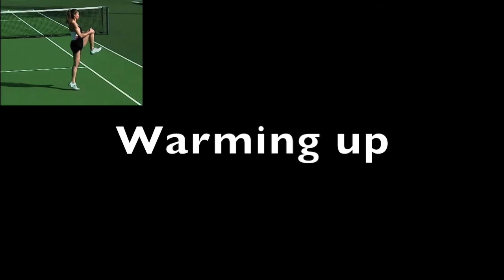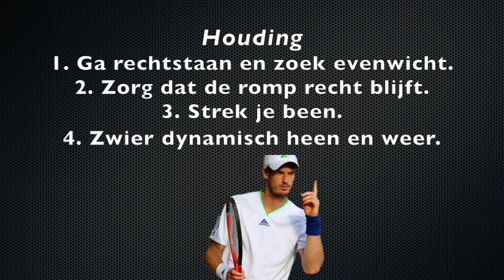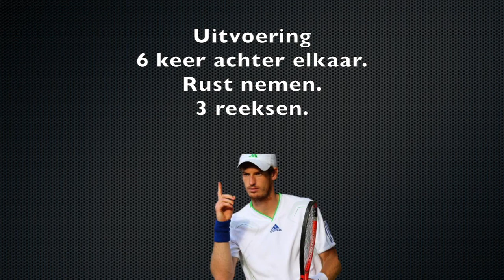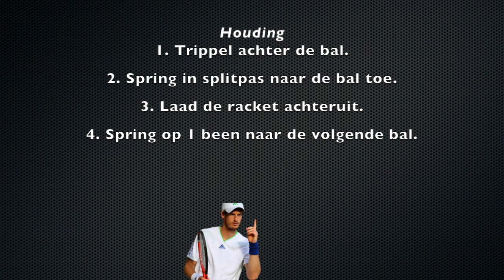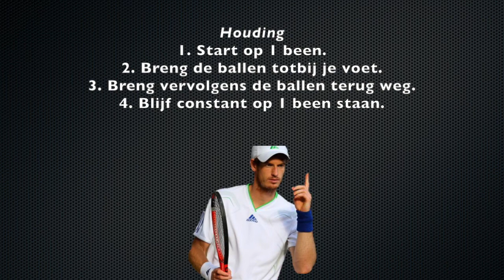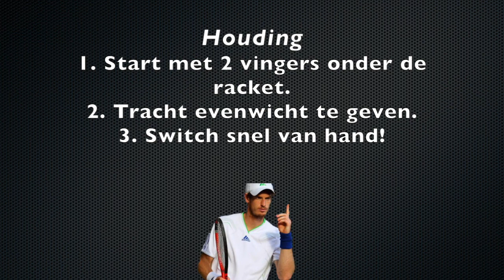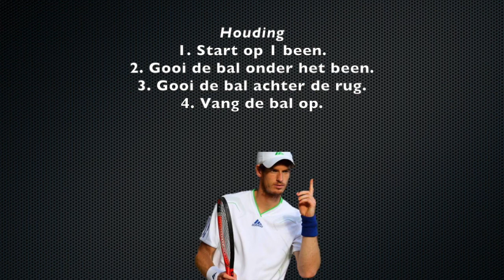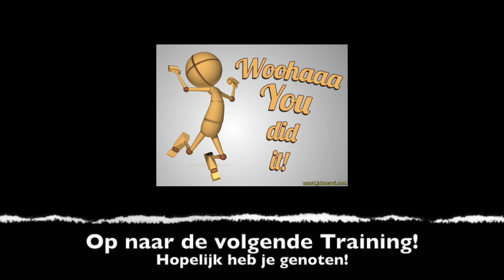Film 3: hoofdpunten Sprongkracht + evenwicht school